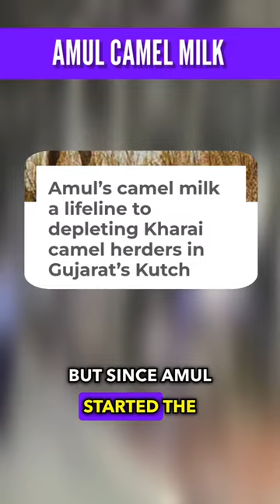Amul Camel Milk